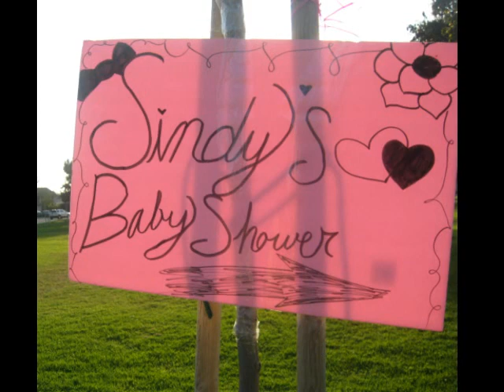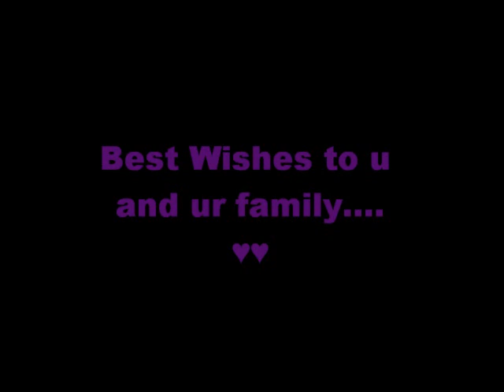GUATEMALANHOTMAMA1 baby shower (PART II)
BABY SCARLETT